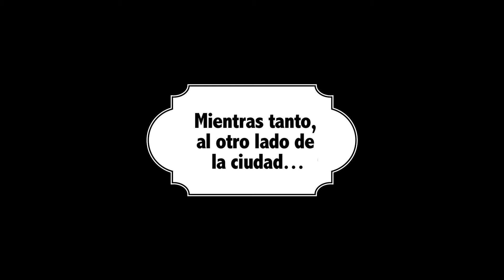Benefit Cosmetics Spain presenta DDC: desorden de depilación de cejas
¿Conoces a alguien que sufra este desorden? Se trata del estrés postraumático por desorden de depilación de cejas.
¿Qué hacer cuando has perdido la pinza y has dejado a tus cejas en el olvido?
De repente, te despiertas un día y te das cuenta de que tienes unas cejas desequilibradas, desiguales, calvas, o flacas. ¿Qué hacer en estos casos?! Primero, mantén la calma. Tus cejas creceran en 1 o 2 meses. Mientras tanto, lo único que necesitáis tu y tus cejas es visitar un Bar de cejas de Benefit.
Ya es hora de bajar las pinzas y dejar que los expertos de Benefit Cosmetics vengan al rescate!!!